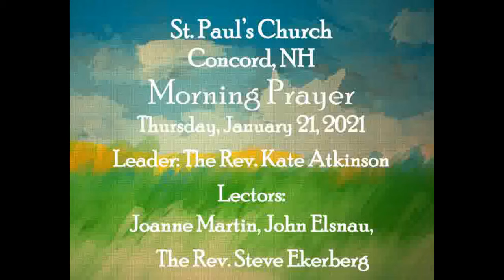Thursday, January 21st | Morning Prayer